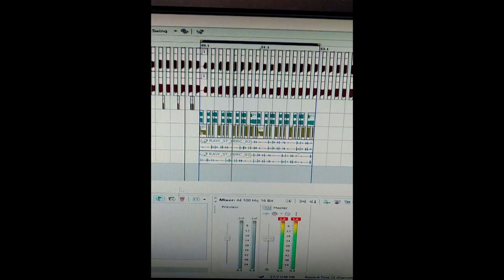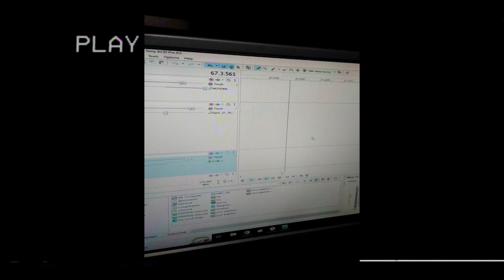• N⍉_N▲M3 - Y⍉UR BAP†1SM (RECORD1NG)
• 5▲MPL35
CrystalCastles - Kept (ACAPELLA)
Crystal Castles - Baptism (ACAPELLA)
The Prodigy
The Prodigy